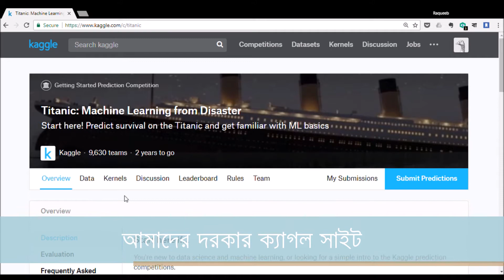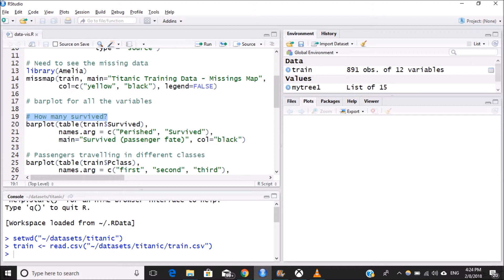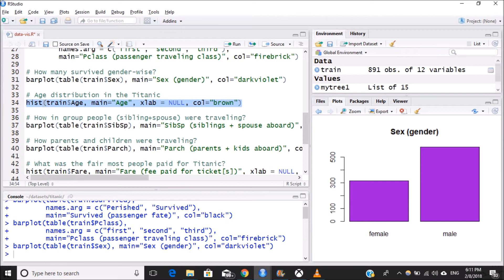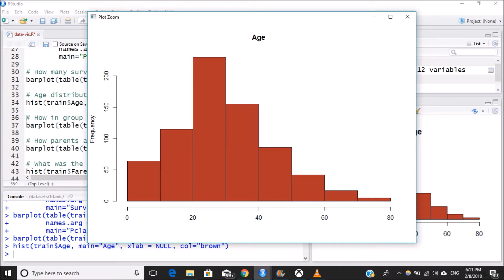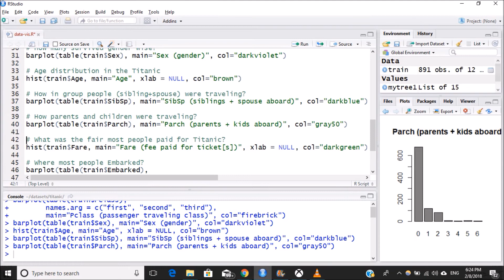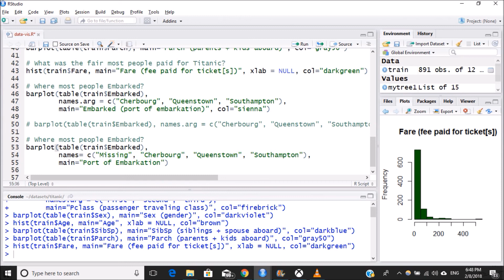মেশিন লার্নিং: ডাটা ভিজ্যুয়ালাইজেশন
একটা ছবি হাজারো শব্দের চাইতে বেশি কথা বলে। সত্যি তাই। ডাটা ভিজ্যুয়ালাইজেশন বলে কথা। চলুন দেখে নেই ডাটা আমাদের কি গল্প বলছে? আমাদের টাইটানিক ডাটাসেট দিয়েই শুরু।